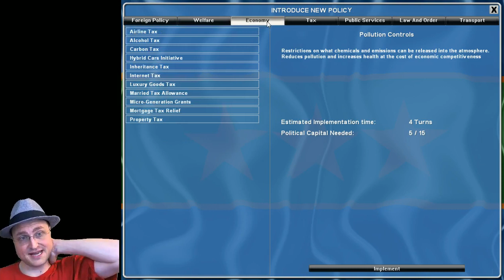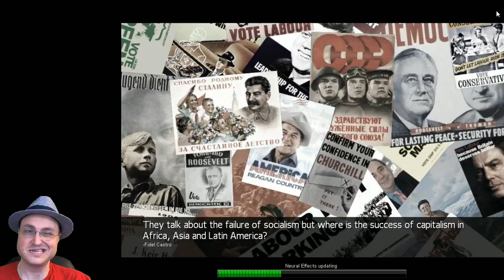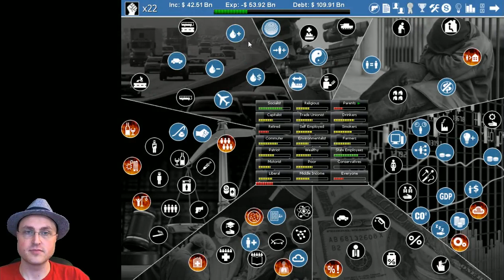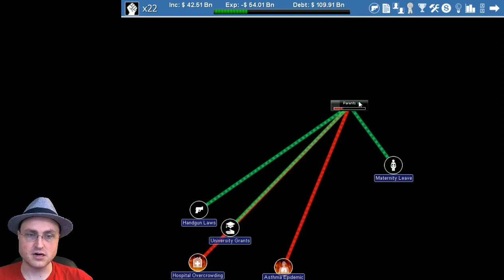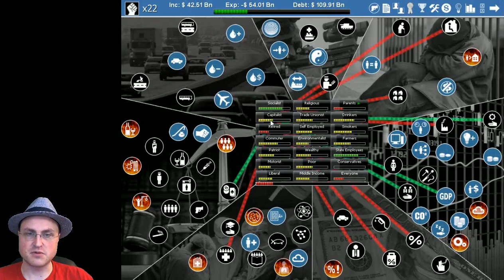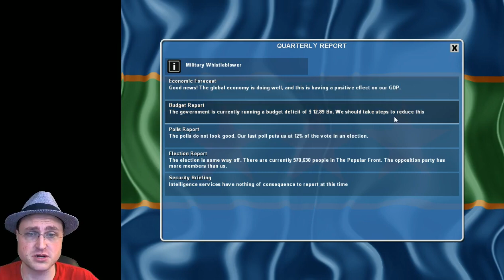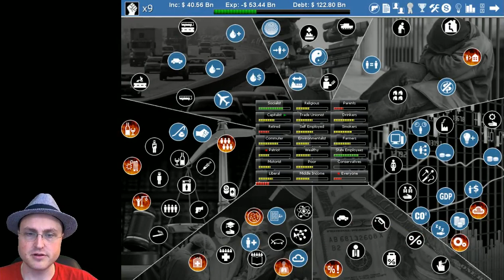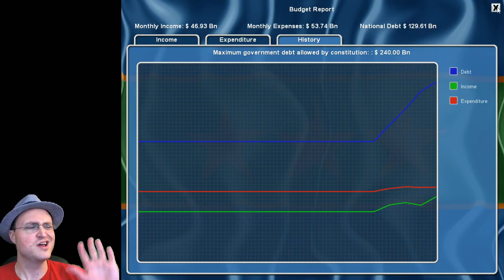Let's Play Democracy 2 - Part 2/6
In which we create a godless hippie-socialist utopia.